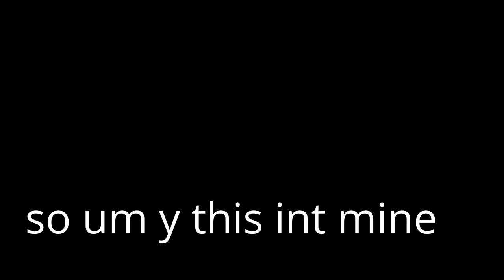welcome to the club